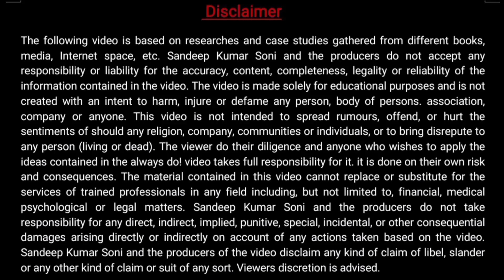How to Become GM in Company | Pharma Company GM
Dear Friends
Here I share How to Become GM in Pharma Company.

👉 Friends
I started Annual Membership programme for support of entrepreneurs. Membership is of two types

1)Startup Club with Annual Fee Rs 15000/-Only

2))Entrepreneur Club with Annual Fee Rs 50000/-Only

For Taking Membership, Pay Fee Amount through Net Banking or UPI

Account Details
Sandeep Kumar Soni
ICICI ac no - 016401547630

UPI Id - sandeep.7255@Okicici
Pay at Mob through any digital app like Paytm Google Pay phone pe etc and share screen shot at 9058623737.

👉For Consultation With Regarding Pharma Startup Pay Rs. 599/- Only(Applicable FY 2021-22) at mob through any digital app like Paytm Google Pay phone pe etc and share screen shot to book Consultation.

My Gadgets:
SELFIE STICK
My Phone